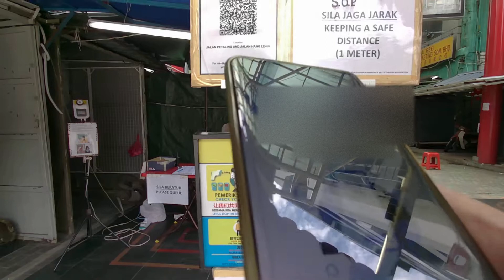Petaling street walk on a weekday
This video was taken on a weekday. There were only a few locals passing by Petaling Street. No tourists were seen. The place was really quiet and it's sad to see that a busy street pre-pandemic had turned into a deserted one. The soy bean drink stall had long queue before the pandemic but now there are only a handful of customers at any one time.

When will we ever see a return of the foreign tourists? It may take years. We local can't even cross over to another state for domestic tourism. It's frustrating indeed and very tiring to wait for an end to the pandemic.